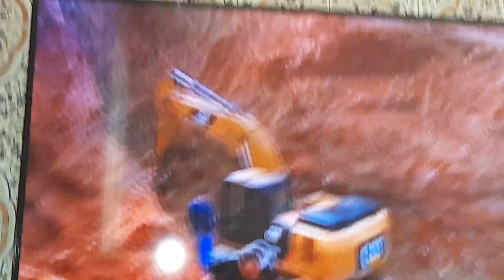ريان مازال حي كيقاوم مسكين😢😥 مباشر عملية الإنقاذ دعواتكم 🙏🏻🙏🏻